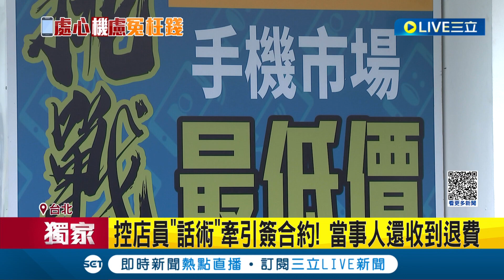控店員"話術"牽引簽合約! 通訊行辦門號簽合約 控遭店員盜名"偷續約" 當事人還收到退費 知名連鎖通訊行:一切依程序辦理│記者 羅珮瑜 王承義│【消費報你知】20231013│三立新聞台